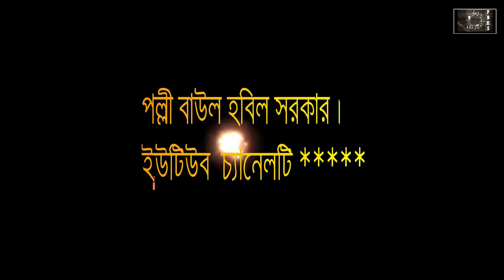তোমারী নদী তোমারী নাউ, আমারে লইয়া মাওলা কি খেলা খেলাও। বাউল শাপলা সরকার।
শিল্পীঃ বাউল শাপলা সরকার।